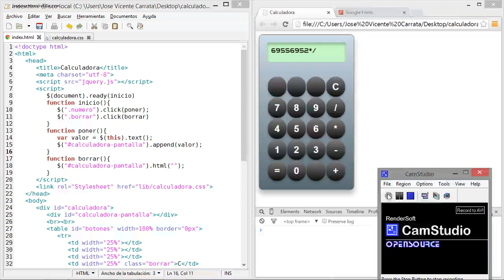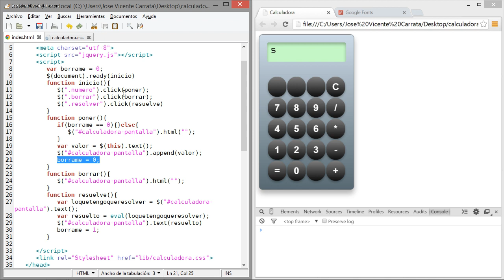Curso de desarrollo web Parte 10 Ejercicio Calculadora 03 Evaluar